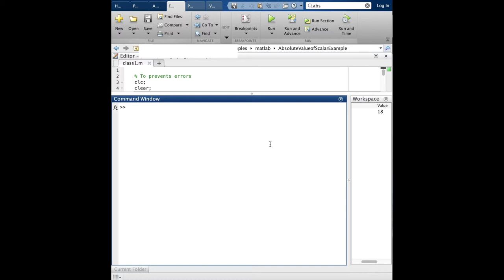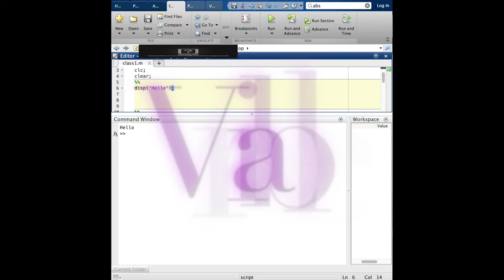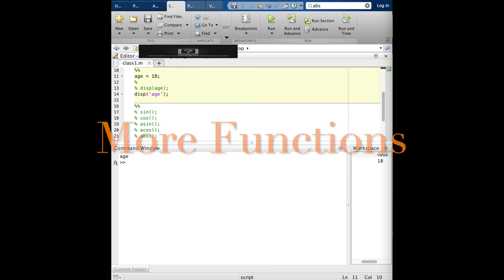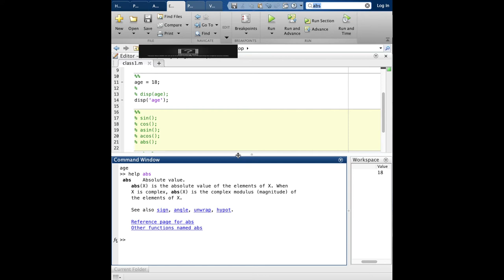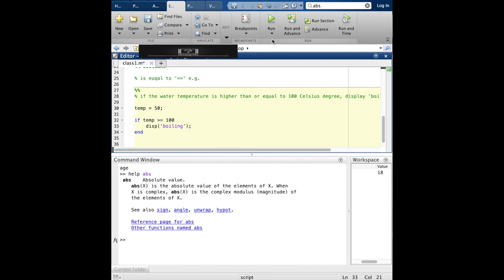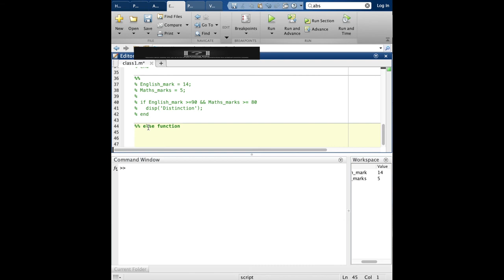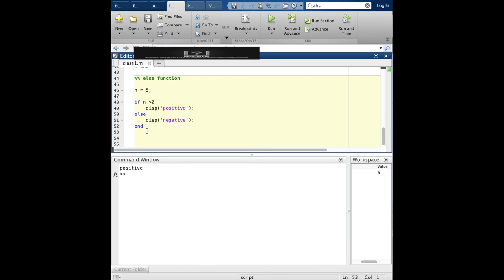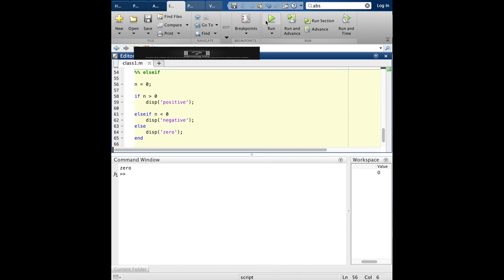Matlab class for beginner (class 1: clc/clear/variable/if statement/booleans/disp()function)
Matlab class for beginner (class 1: clc/clear/variable/if statement/booleans/disp() and functions)